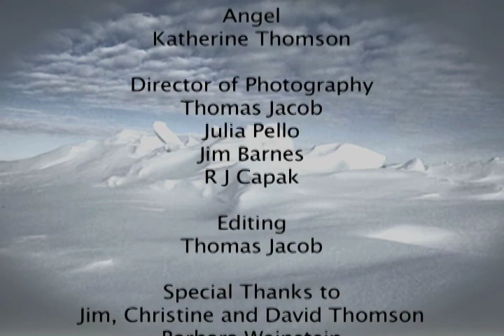STRAIT JACKET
music video by singer songwriter
betsy thomson